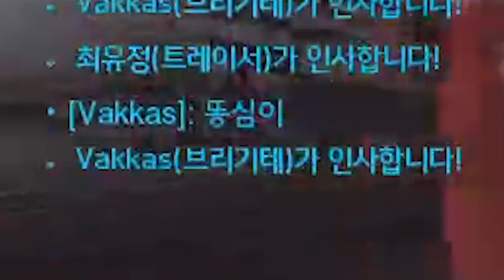아나는 신이고, 나는 무적이다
모이라 똥챔
아나 갓챔
ㅡㅡㅡㅡㅡㅡㅡㅡㅡㅡㅡㅡㅡㅡㅡㅡㅡㅡㅡㅡㅡ

ㅡㅡㅡㅡㅡㅡㅡㅡㅡㅡㅡㅡㅡㅡㅡㅡㅡㅡㅡㅡㅡ
ㅡㅡㅡㅡㅡㅡㅡㅡㅡㅡㅡㅡㅡㅡㅡㅡㅡㅡㅡㅡㅡ
RAM - 16GB
Windows 10 pro
ㅡㅡㅡㅡㅡㅡㅡㅡㅡㅡㅡㅡㅡㅡㅡㅡㅡㅡㅡㅡㅡ